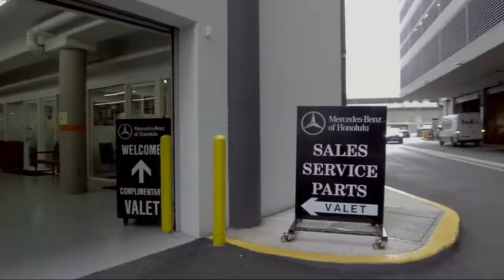2019 Mercedes-Benz A-Class A 220 Honolulu Ewa Beach Waipahu Mililani Kailua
2019 Mercedes-Benz A-Class A 220 Stock Number: M51821 Vin:WDD3G4EB5KW023676.